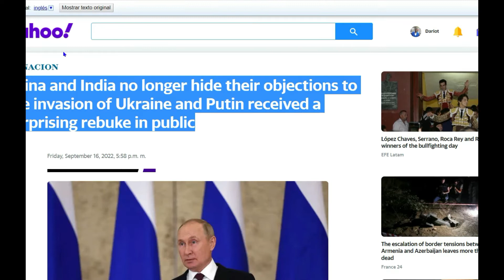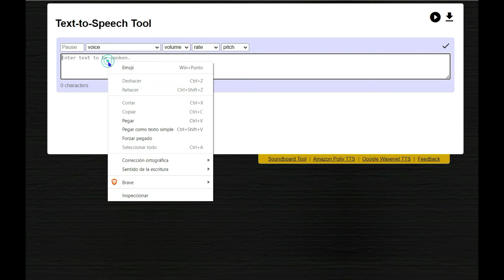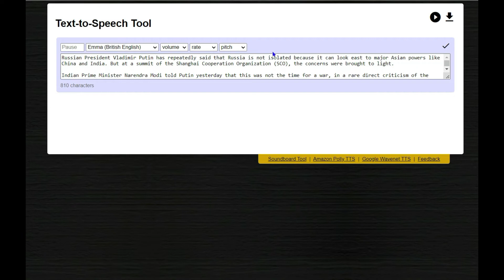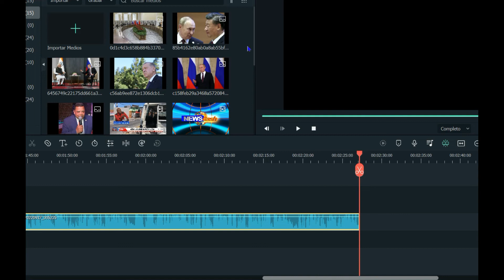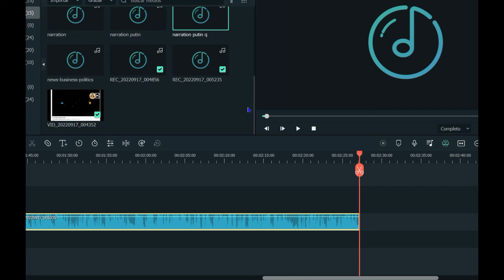Men koman ou fe lajan sou Youtube ak vokal nenpot lang sanw pa palel / fe lajan sou intenet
Byenveni sou Chanel paw la kise Jndariot Sddd
sou chanel sa nou pale anpil koze sou sikse sou entenet la, meye fason pouw konpwann kontni nou yo se abone epi swiv videyo ak anpil konpreyansyon. mesi

🤼‍♂️ N.B
✔ NOU PA MET KONPAYI NOU JIS PATAJE YON OPOTINITE KE KONPAYI A OFRI NOU.
✔ NOU PA KONSEYE EKONOMIK PESONN SELSA NOU PATAJE   IDE DE SA NOU KONPWANN AVEW.
👉PA BLIYE DENYE DESIZYON SE NAN MENW LI YE

M'ap di mesi pou tan ou pedi gade video a ou tre espesyal pou chanel la.

  🙌👏 Svp rete konekte kote nap apwann koman pou nou fe anpil lajan sou entenet la pataje video a like e kite avi nou nan komante yo.

                               Mwayen kipi fasil pou ou antre an kontak avem